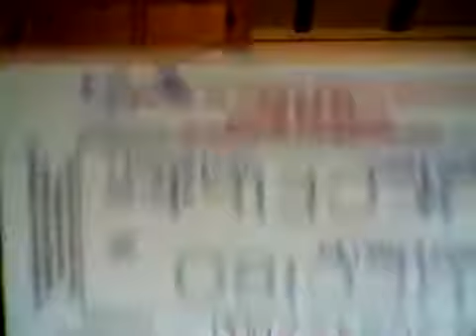$20 payment to Betty total $120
Shut up, Lorne. You dumb fuck.